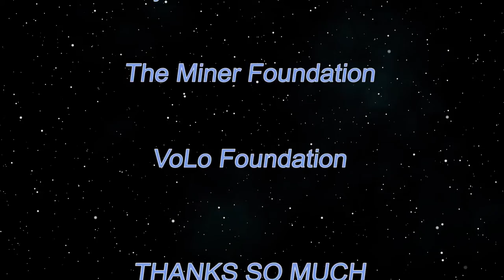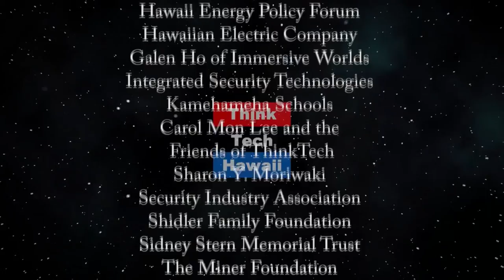A New Era in Life and Law... with Osaka Lawyer Eriko Hayashi (Law Across the Sea)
The life and legal experience and philosophy of Eriko Hayashi.  We will discuss Eriko Hayashi’s personal and professional experiences, her life and legal philosophy,  and her observations about current events in Japan and the world. The host for this episode is Mark Shklov.  The guest for this episode is Eriko Hayashi.